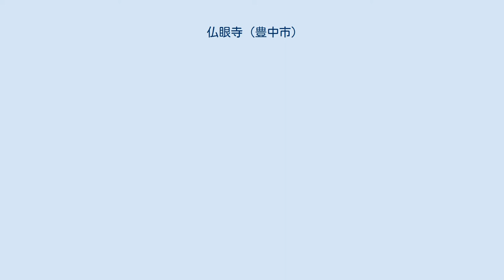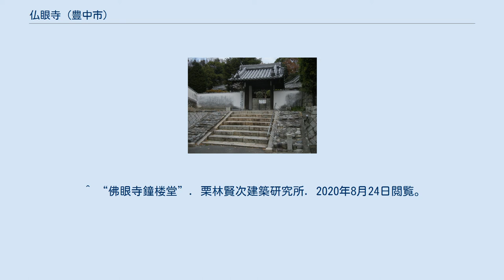仏眼寺 (豊中市)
仏眼寺（ぶつげんじ）は、大阪府豊中市熊野町にある曹洞宗の仏教寺院。
曹洞宗宗務庁での掲載寺名は『佛眼寺』である。
 花山法皇の院宣で長徳年間（995年～999年）に仏眼が開基した天台宗寺院・宝珠寺の奥の院の跡地と伝えられる。
 宝暦９年６月大阪浄春院で尸羅会が啓建された。
浄春院桃隠長老が頑極禅師を請しての会で、四方の玄侶聞いて掛塔１千３百人、戒弟３百人を越えた。
その中に長浜屋、規矩氏喜右衛門なる人があって、この戒会で頑極禅師から『超倫居士』の号を授けられた。
超倫居士は、頑極禅師をその邸宅に迎え、師の徳望に深く帰依し、一寺建立を願い出た。
いわく、大阪の西、熊野田邑に平安時代花山法皇が３３所観音安置の時、法皇剃髪の師佛眼上人創建の寺がある。
廃頽して今は山林となっているが、私の土地である。
此に一寺を建立したい。
実は父が生前中、先祖の冥福を祈るために、一寺を建立したいと願いながら、果たさず死んだ。
今私に号を授けた禅師は自分が願う大知識である。
願わくばこの地に一寺を建立して亡父の願いを果たすと共に、後世子孫に永く父の帰依三宝厚き事を知らしめたい思いで建立に至った。
 宝暦10年（1760年）９月に浄春寺？の頑極官慶（がんぎょくかんけい）に帰依した大坂の十人両替商人・長浜屋治右衛門（規矩超倫、きくちょうりん）が、花山法皇の出家の師である仏眼のために建てられた寺院の跡地に長浜屋の菩提寺として禅寺を建立したものが現在の佛眼寺。
 名を禅の開祖達磨大師を葬った地名「熊耳山」にちなんだ「熊耳山佛眼寺」とした。
その時弟子の玄透即中禅師が編んだ『頑極禅師佛眼寺語録』に『師便少林先師黙大和尚を拝請して以って開山始祖と為し自らは次位に居す』と、開山には官慶の本師、遠州少林寺の黙子とし、頑極官慶を第2世とする。
これは曹洞宗西来派の特徴の一つで、師を開山として迎え、実質上の開山は自分であっても、自ら第一祖、又は２祖として住した。
 弟子の玄透が天明５年５７歳で仏眼寺6世となった折、梵鐘鋳造、曹洞宗の開祖道元の著書「正法眼蔵」の行持の巻、弁道話を版行（佛眼寺版）この初版の正法眼蔵の手本となったのが、頑極禅師の師である黙子禅師（少林寺蔵）の写本だとされる。
のちに円通寺10世国仙和尚示寂後、円通寺１１世（６３歳）後継となり、良寛と居を共にした。
続いて寛政６年１１月武蔵龍隠寺を経て、あけて春４月永平寺5０世に晋住された。
 ^ “曹洞禅ナビ”. 曹洞禅ナビ. 曹洞宗宗務庁. 2020年8月24日閲覧。
 ^ “佛眼寺鐘楼堂”. 栗林賢次建築研究所. 2020年8月24日閲覧。